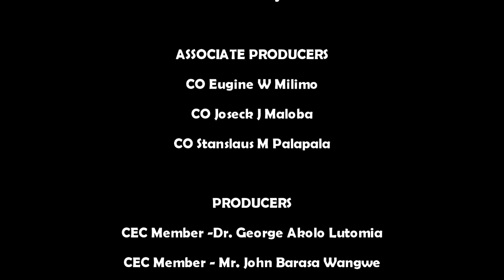Documentary(Ministry of Environment, Water and Natural Resources - KAKAMEGA COUNTY)